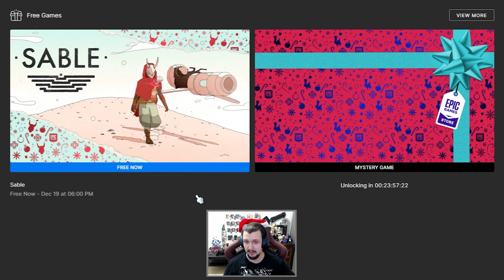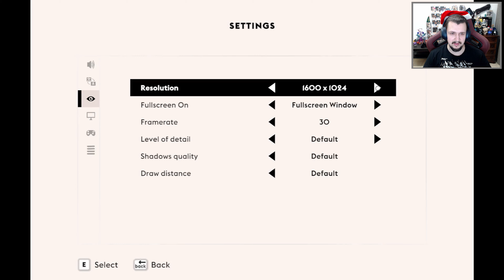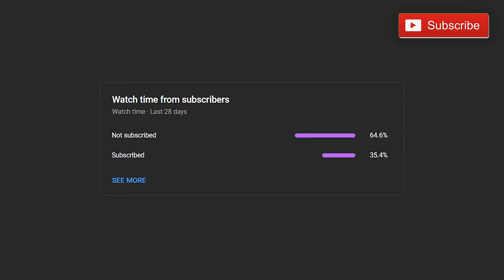Sable is FREE on Epic Games Store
Sable is FREE on EPIC GAMES STORE from the 18th of December until the 19th of December (2022)

 @Epic Games

00:00:00   Intro
00:00:31   Sable
00:06:55   Outro